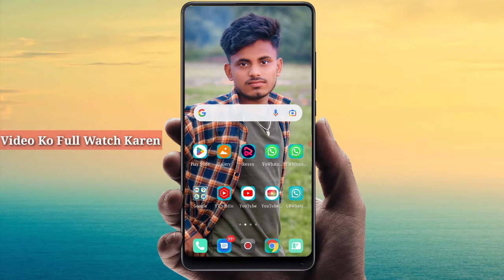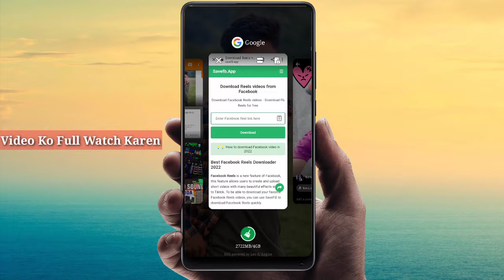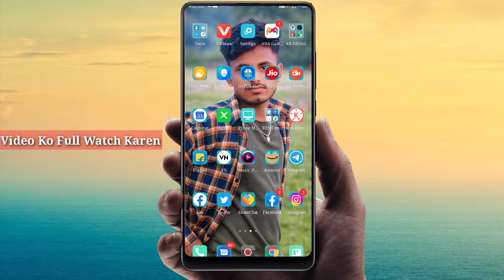Facebook Reels Video Download Kaise Kare 2022| How To Download Facebook Reels Video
Facebook Reels Video Dawnload | How to facebook reel dawnload |Fb reel video kaise dawnload karen 2022

About this video👇
hello guys kaise hai aap sb i hope ki aap sb thik hoge to aaj ki is video me aaplogo ko bataya hai aap facebook reel video kaise dawnload kar sakte hai i hope ki video aaplogo ko acha laga hoga to pelase channel ko subscribe kare

Realeted Search:-
1) Facebook Reels Video Download Kaise Kare
2) How To Download Facebook Reels Video 3) Facebook Reels
4) Facebook Reels Video Download
5) Facebook Reels Video Kaise Download Karen 6
) Fb Reels Video Download Kaise Karen
7) Facebook
8) Fb Reels Download
9) Download Kaise Kare Facebook Reels Video Ko
10) Facebook Ka Reels Download Kaise Karen
11) Facebook Ka Reels Download Kaise Kare
12) Facebook Ka Reels Video Download Kaise Kare
13) Fb Ka Reels Video Download Kaise Kare
14) Facebook Ka Reels Video Download Kaise Karte hai
15) Facebook Ka Reels Video Kaise Download Karte Hai
16) Facebook Ka Short Video Kaise Download Kare
17) Fb Ka Short Video Kaise Download Kare
18) Fb Ka Short Reels Video Kaise Download Kare
19) How to Download Fb Reels
20) How to Download Fb Short Video
21) Facebook Ka Reels Video Kaise
22) Download Kare Online

HASTAGS-:👇👇👇